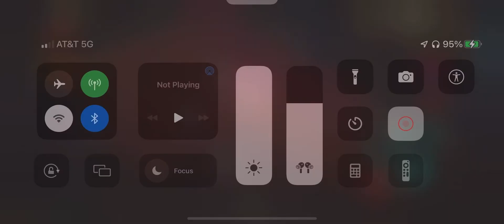Diablo immortal - blood rose